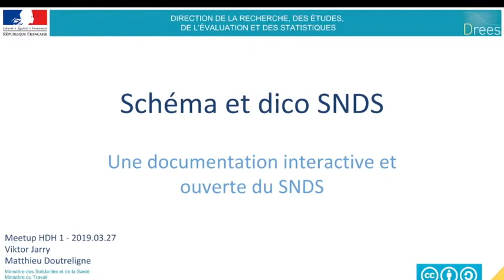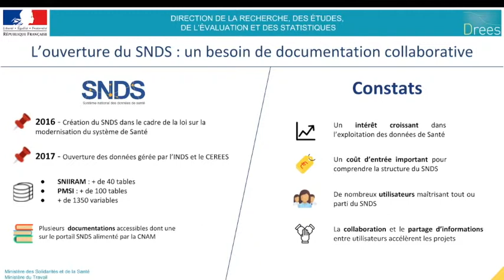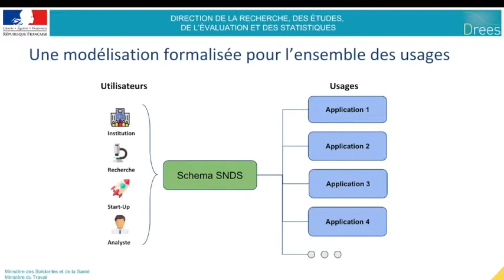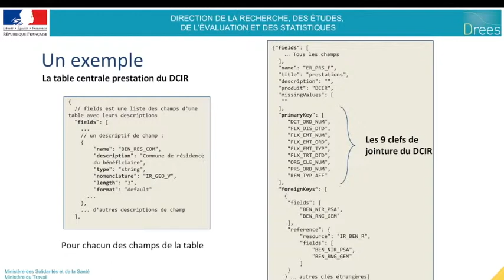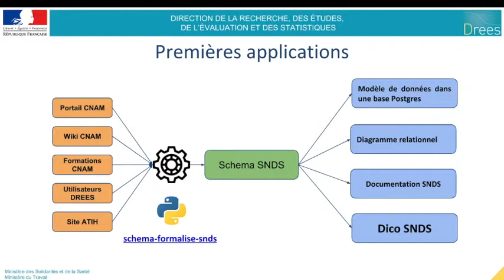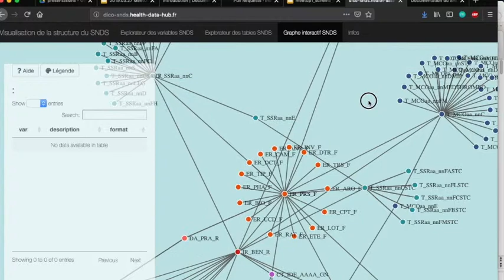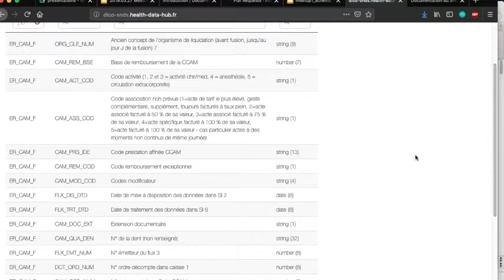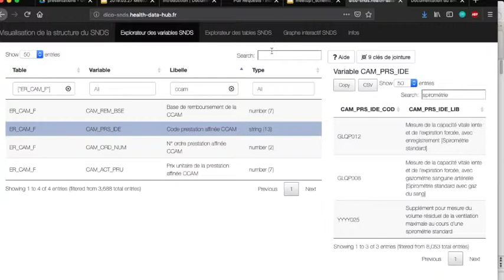Schéma et dictionnaire interactif du SNDS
Présentation du schéma et du dictionnaire interactif des tables et des variables du SNDS lors du Meetup SNDS #1 du 27 mars 2019.

Il s'agit d'un dictionnaire interactif d'exploration des variables du SNDS et du schéma des tables des données.